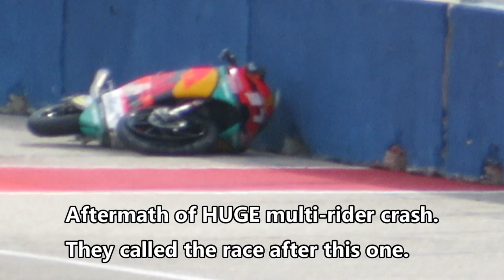Circuit of the Americas 2021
Here's my COTA experience, from start to finish.
Footage of Moto3, Moto2, and featuring all 20 passes of the MotoGP race as viewed from Turn 12. Enjoy!